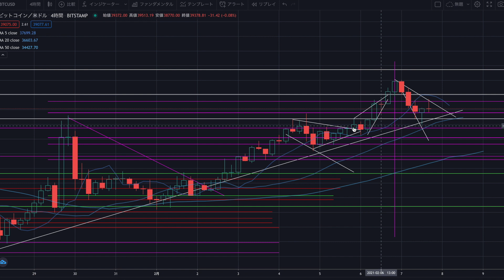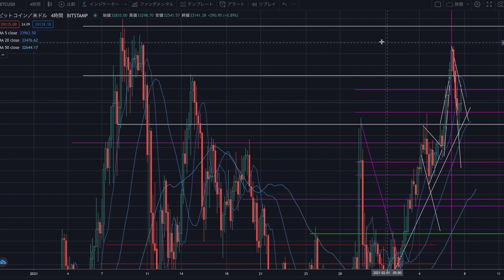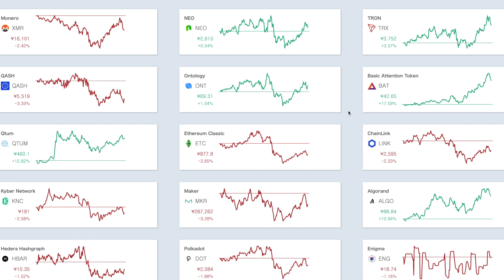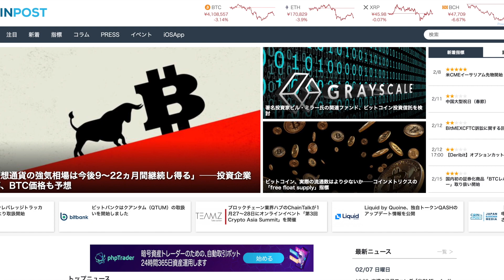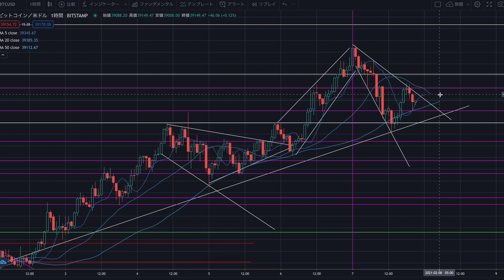【仮想通貨】ビットコイン41000ドル再到達❗️自律調整後の価格が気になる所。【暗号資産】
ビットスタートリンク
■ビットスタート友達紹介コード
XdRnFs
↑こちらを入力して登録すると、100円分のBTCがもらえます！

【関連動画】
【仮想通貨】過去の半減期周期から推測するビットコインの最高値解説【暗号通貨】

【仮想通貨】ビットコイン、いよいよ強気相場入りか！？ 価格100万円を狙える理由とは？【暗号資産】

沖縄生まれ育ちの40歳です。
3児の父であり、プロギタリスト、起業家、投資家、ユーチューバーとマルチな顔を持っております。
2017年8月にネット物販で起業し、4ヶ月で月収120万円を達成。

9年間のMLM(ネットワークビジネス)活動での最高月収は1万5千円(笑汗)、MUSIC BAR経営で数百万の借金を作った経験もあります(苦笑)
仮想通貨やFXの情報、投資する為の思考法、YouTubeやライブ配信で稼ぐ為の手法など幅広い情報発信を行なっています！